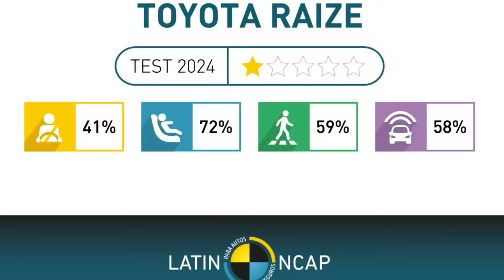Toyota Raize obtiene la peor calificación en seguridad por LATIN NCAP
¡Alerta de seguridad!  La Toyota Raize ha obtenido la calificación más baja en las pruebas de choque de Latin NCAP. En este video te explicamos por qué este pequeño SUV no cumplió con las expectativas en materia de seguridad.

Analizaremos a fondo los resultados de las pruebas, destacando los puntos débiles y las áreas donde la Raize quedó por debajo de los estándares de seguridad.

¿Qué significa esta calificación para los consumidores? Te contaremos todo lo que necesitas saber antes de tomar una decisión de compra. Además, compararemos el desempeño de la Raize con otros modelos de su categoría y te daremos algunos consejos para elegir un vehículo seguro.

En este video encontrarás:

Los resultados completos de la prueba de choque de Latin NCAP.
Un análisis detallado de cada una de las áreas evaluadas.
Comparativas con otros modelos similares.
Recomendaciones para elegir un vehículo seguro.
La opinión de expertos en seguridad vial.
Si estás pensando en comprar una Toyota Raize o cualquier otro vehículo nuevo, este video es imprescindible para ti. ¡No te arriesgues! Infórmate antes de tomar una decisión.